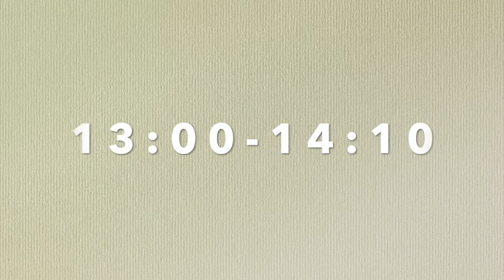IBS@HOME ONLINE LEARNING KG YOGA TIME!!!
👼🏻🧚🏻‍♀ Kindergarten Afternoon Activities หรือกิจกรรมของน้องๆ อนุบาลในช่วงบ่าย จาก IBS @HOME ONLINE LEARNING ในช่วงวันจันทร์-วันศุกร์ครับ

🤓👀 นักเรียนทุกคนสามารถเข้าไปที่ห้อง KG Afternoon Activities ใน Google Classroom เพื่อติดตามกิจกรรมสนุกสนานจากคุณครูได้เลยครับ 👧🏻🧒🏻🥳

Line@: @ibsnimitmai
Facebook: Interkids Bilingual School Nimitmai Campus